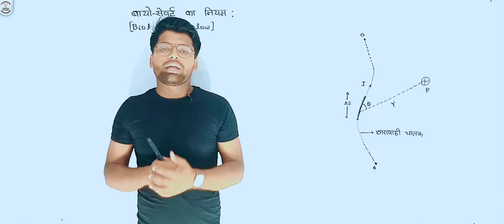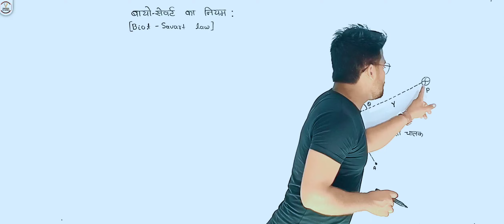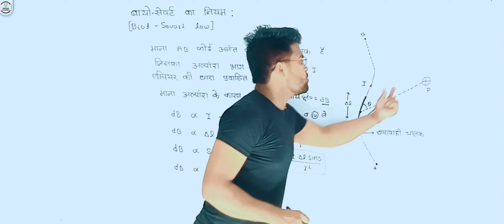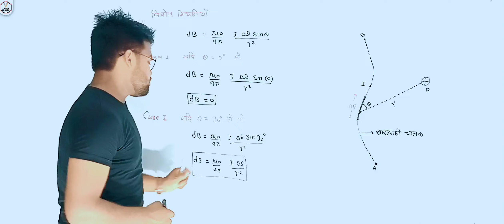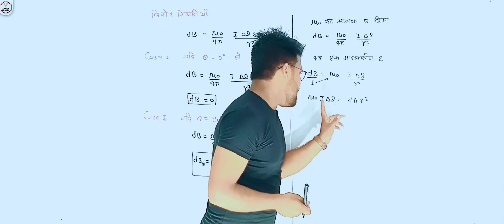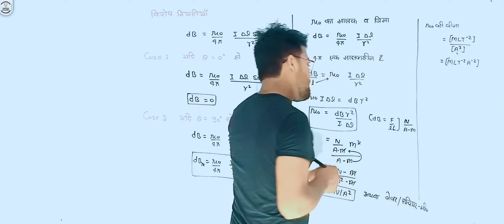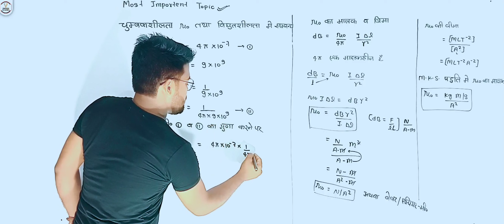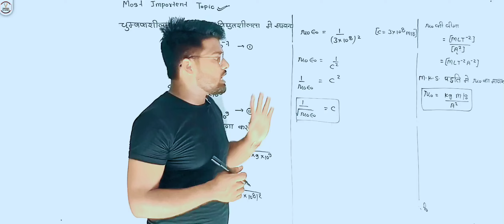बायो-सेवर्ट का नियम | Class 12th Physics Chapter 4 गतिमान आवेश और चुम्बकतव